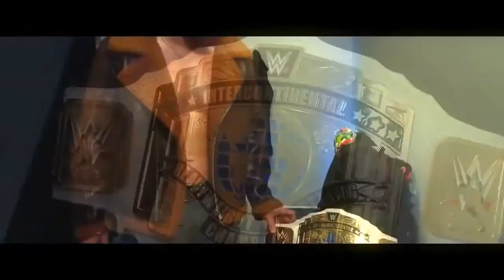Dean Ambrose Pieces Tribute